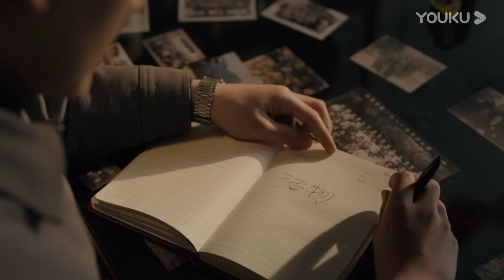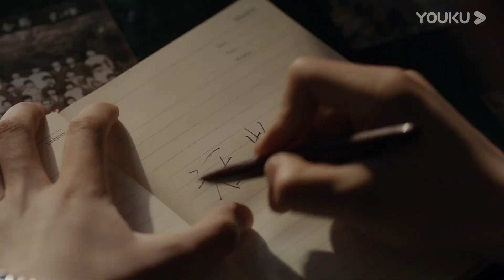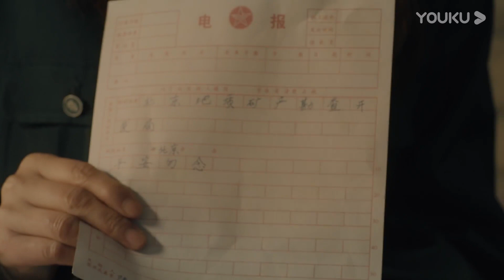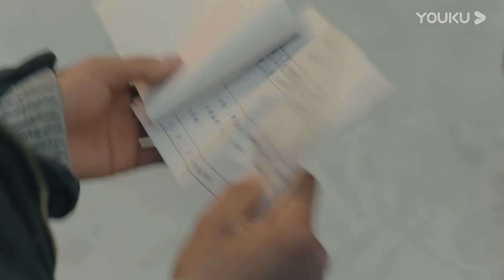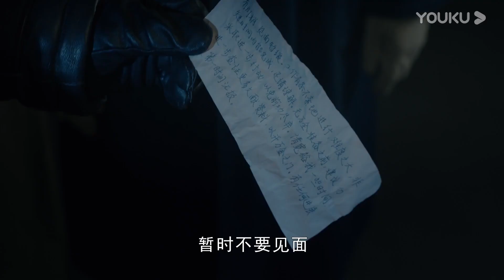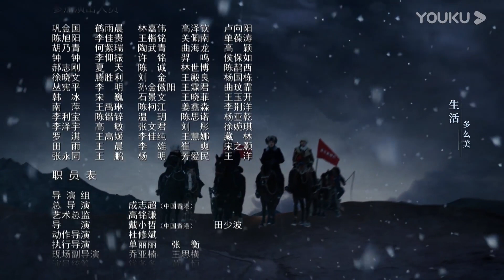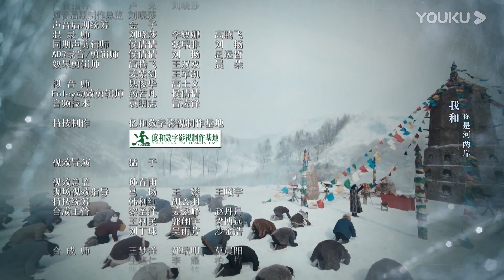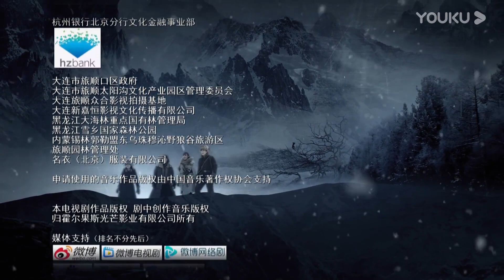【天坑鹰猎 Eagles And Youngster】EP36 | 王俊凯少年无畏下天坑 | 王俊凯/文淇/蒋依依/叶筱玮 | 偶像悬疑剧 | 优酷 YOUKU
★主演：王俊凯/文淇/蒋依依/叶筱玮/郑好/刘佩琦/马跃/李小燕/张耀宇/陈叶生/王玥兮/吴越/郑凯/常凯宁/左晓光/边程/任宇/郭震/向皓/孙研翔/梁武/凤翔/刘子晨/马嘉宏/孙毓晗/许占伟/孙晨熙/赵研博/万子晴/楚晓龙/邢钤程/黄恒/展茂平
★集数：40集

【天坑鹰猎 Eagles And Youngster】20世纪80年代末，北京少年张保庆只身前往东北鹰屯，与猎鹰族姐弟菜瓜、二鼻子不打不相识。城市少年第一次感受到了自然的奇妙，同时从菜瓜姐弟的行为中明白了人和自然，取之有道，敬畏生命的道理。三个热血少年结为好友，共赴雪原为其恩师寻找解药线索，突遇风雪掉入雪山天坑。天坑地势凶险，张保庆逞强一人突破难关，无奈落入险境，菜瓜姐弟俩面对重重危险，依然对张保庆不离不弃。这次的意外不仅让张保庆学会了团队协作，他还意外拾到一颗鹰蛋，孵出一只举世无双的白鹰。菜瓜教会他人与鹰的契约，等到白鹰学会捕猎就将它放归自然。但心怀贪念的人怎可能放弃这稀世珍宝，由白鹰引发的东北金王马殿臣的秘密也浮出水面。少年们不惧危险，勇挫贪婪势力。在过程中深刻领悟到人类的过度贪婪终将破坏大自然的平衡；张保庆也从懵懂的毛头小子成长为有责任感的少年。